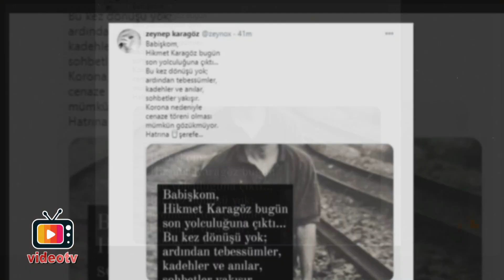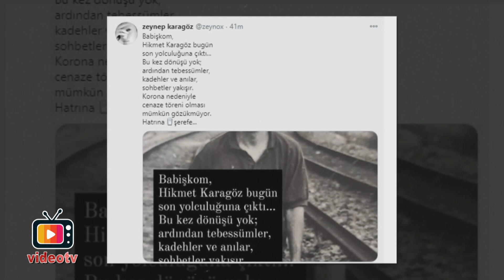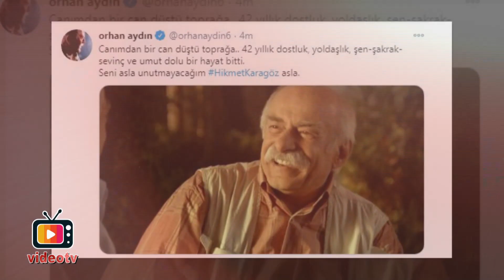Bizimkiler Dizisinin Ünlü Oyuncusu Hikmet Karagöz Namı Diğer Abbas Vefat Etti! Acı Haberi Kızı Verdi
Türk sinema ve tiyatrosunun önemli isimlerinden biri daha hayatını kaybetti.
Bizimkiler dizisinin Abbas'ı Hikmet Karagöz hayatını kaybetti...Acı haberi kızı duyurdu...Bizimkiler dizisinde Abbas karakteri ile tanınan usta oyuncu Hikmet Karagöz kimdir?
Şimdiye kadar sayısız projede yer alan usta oyuncu  Bir döneme damga vuran cıvık babam cıvık... afedersin babam replikleriyle tanınan ve herkesin sevgisini kazanan Abbas karakterine hayat veren Hikmet Karagöz, hayatını kaybetti. Haberi, ünlü oyuncunun kızı Zeynep Karagöz sosyal medyada duyurdu.Bir dönem TRT 1'de ekranlara adeta damga vuran Bizimkiler dizisi günümüzde hala konuşuluyor. Efsane dizi Bizimkiler hakkında hayrete düşüren detay! Seneler sonra ortaya çıktı! Bizimkiler, 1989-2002 yılları arasında 13 yıl kesintisiz olarak yayınlanmış ve Türk televizyon tarihinin en uzunluklu ve en çok sevilen dizilerinden olmuştur. Umur Bugay'ın senaryosunu yazdığı, Yalçın Yelence'nin yönetmenliğini üstlendiği ve sayısız usta oyuncunun rol aldığı dizi, günümüzde bile hafızalardaki yerini koruyor. Toplam 465 bölüm yayınlan ve birçok ilke imza atan sevilen dizi Bizimkiler'de rol alan birçok usta oyuncu yakın dönemde hayata veda etti.